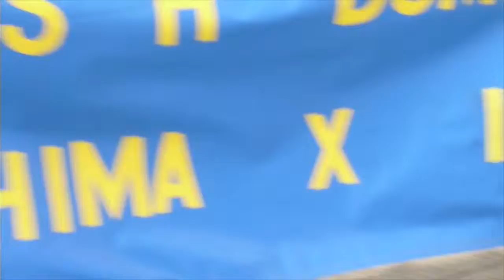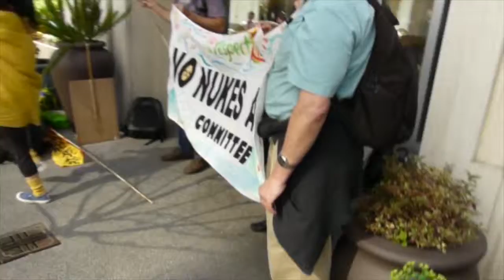Fukushima Die-In And March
Protesters in San Francisco stage a die-in at the Japanese Consulate, then march up Market Street to Union Square for
a prayer vigil.